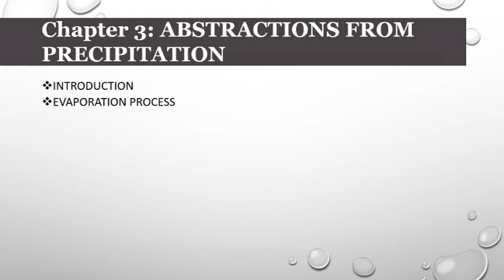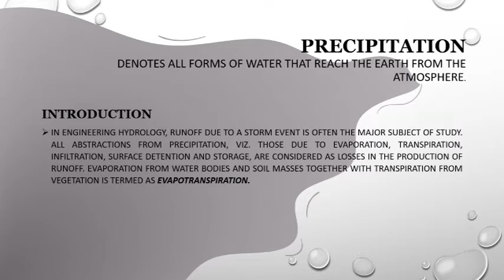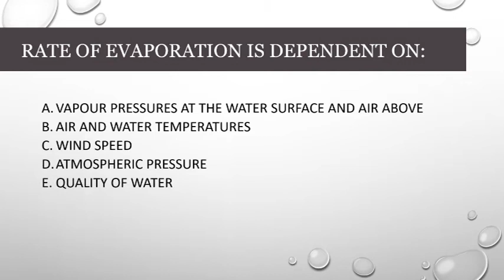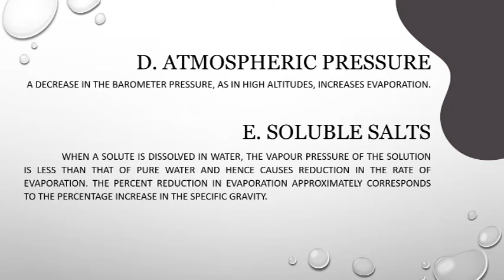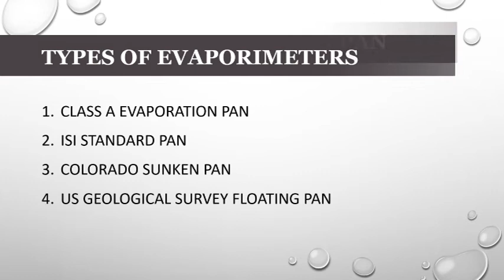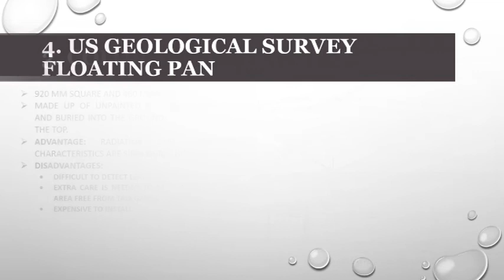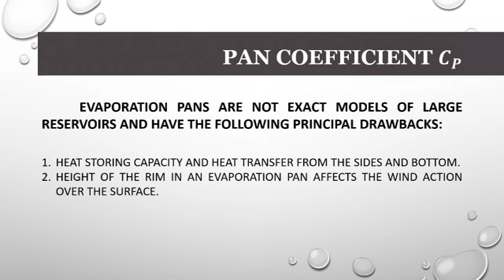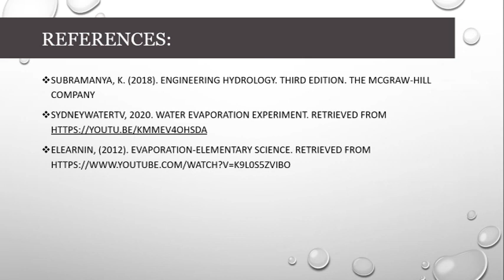Evaporation Process & Evaporimeters | Abstraction from Precipitation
Featuring:
(Abstraction from Precipitation)
  Evaporation Process, and
  Evaporimeters

Information is gathered and prepared by:
Sheena Lyn L. Larosa
BSCE - 3A